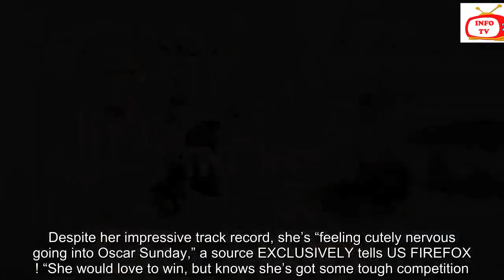Glenn Close Is ll Nervous ll Going Into Oscar Sunday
US   Glenn Close Is ‘Nervous’ Going Into Oscar Sunday  ‘She Would Love To Win’